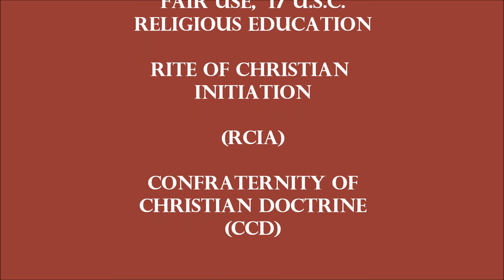JESUS NEVER TOLD US A LIE (FROM BLACK CATHOLIC CAMINO DE VIDA FILM)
CAMINO DE VIDA (BLACK CATHOLIC FILM AUDIO TRACK FOR WAY OF LIFE) RON SMITH, VOCALIST. AFRICA-HERITAGE RCIA CCD DEVOTION RESOURCE INCLUDING ETHIOPIAN AND COPTIC:
OCEANIA,CARIBBEAN, MICRO &MELANESIA,SOLOMON ISLANDS, MARSHALL ISLANDS.
AMERICA, EUROPE CAMINO DE VIDA FILM for Liturgical Church,Black & African, Caribbean, Melanesia, Micronesia and Polynesia, Oceania Catholics.